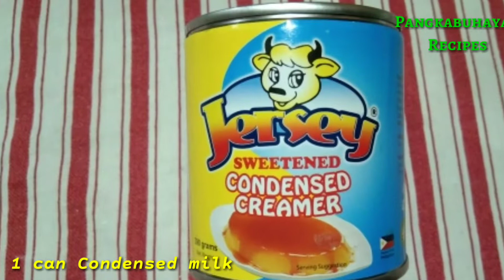No bake No steam / Pineapple Cupcake / Easy Recipes / Negosyo Idea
2 Cups Cake Flour
1 Cup Pineapple
1/4 Cup Sugar
2 Tsp Baking Powder
1 Tsp Baking Soda
1/2 Tsp Salt
3 Eggs
1/2 Cup Melted butter, Margarine, oil
1 can Condensed milk

Cheese for toppings (optional)
some of Crushed Pineapple (optional)